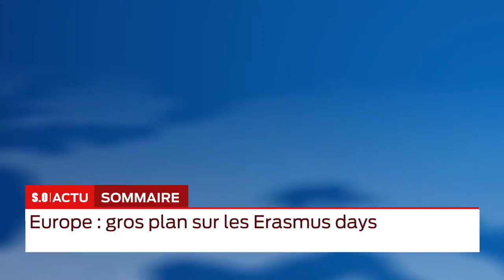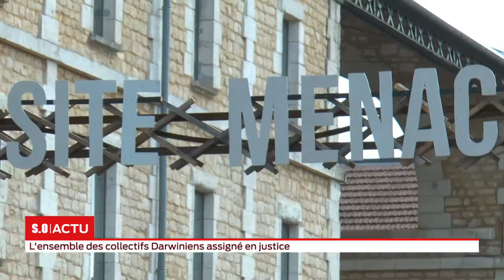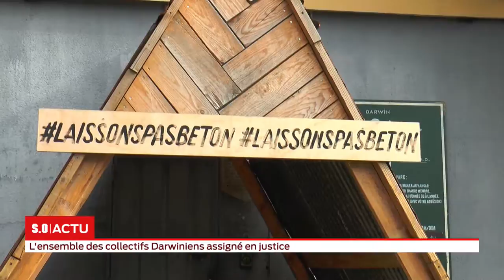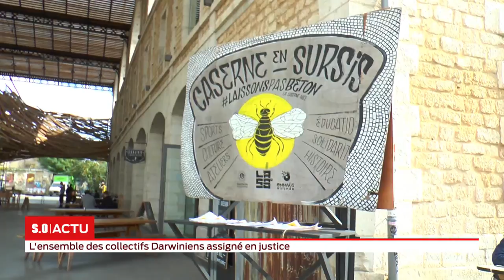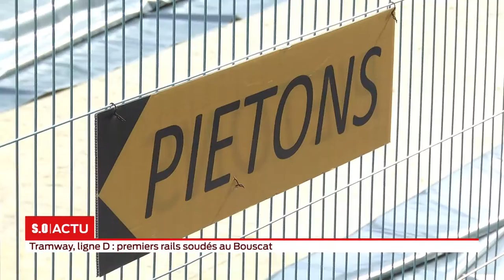La grande édition du jeud 12 Octobre